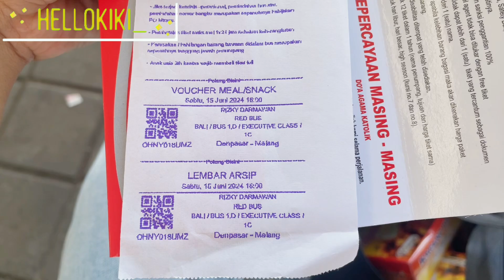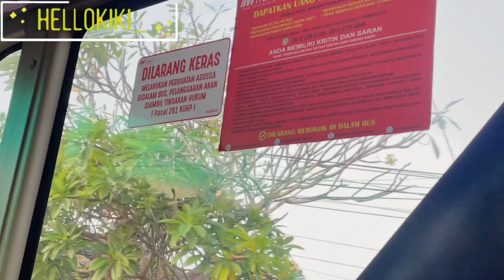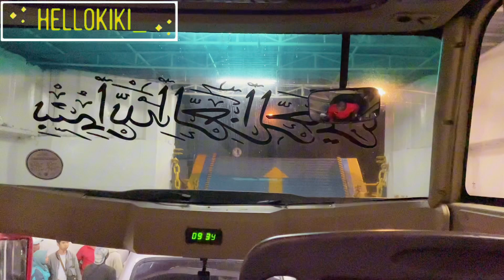Naik bus Mtrans Denpasar ke Malang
Halo teman jalan 👋

Hari ini gue mau naik bus Mtrans dari Denpasar ke Malang. Perjalanan membutuhkan waktu sekitar 12 jam.

Di bus ini kalian dapat fasilitas menarik seperti:
-Single leg rest
-Bantal dan selimut
-Full snack dan air mineral
-Toilet
-Service makan

Harga yang mereka tawarkan yaitu Rp. 275.000. Menurut kalian worth it gak dengan fasilitas itu?